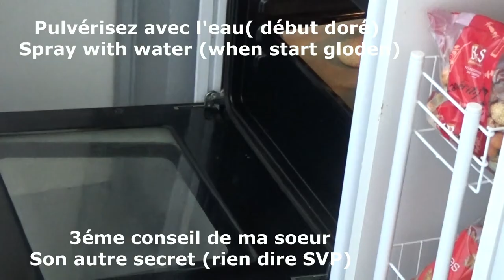DIY #50 Pain maison avec ses 3 secrets .Réussite assurée .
Faire son pain en cette période de confinement sera pour vous le moment idéal pour apprendre.
Facile rapide et surtout très bon.De plus cette recette est inratable avec les 3 secrets que je partage avec vous .
Rien ne vous empêche par la suite après une bonne maitrise de l'agrémenter avec des noix ,fromage, olives, lardons, raisins ou autres.
Restons confinez ,protégez vous contre coronavirus COVID-19.
Gardez espoir.
 Making bread in this time of confinement will be the perfect time for you to learn.
Easy fast and especially very good. Moreover this recipe is imperatable with the 3 secrets I share with you.
There is nothing to prevent you after a good mastery to decorate it with nuts, cheese, olives, bacon, grapes or others.
Stay contained, protect yourself against COVID-19 coronavirus.
Keep your hopes up.